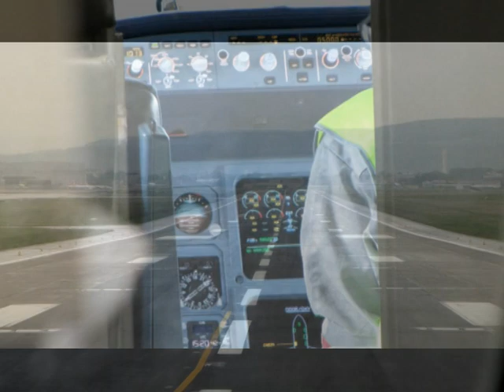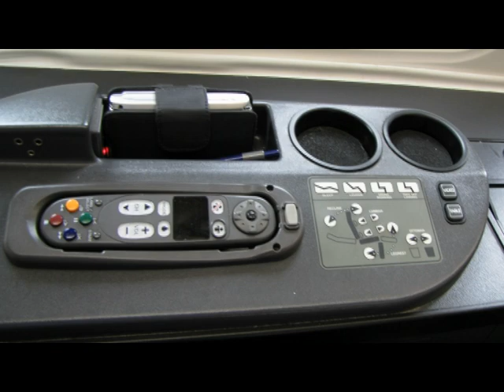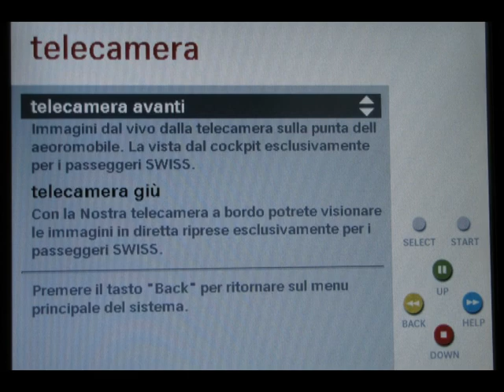Fly First to Boston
Viaggio in   USA 2009  Marisa Silvano Giuliano Montanaro
Agno Zurigo Boston